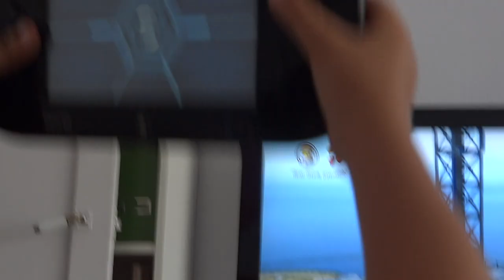Walkthrough del nivel 14 de Lego City Undercover por Jon